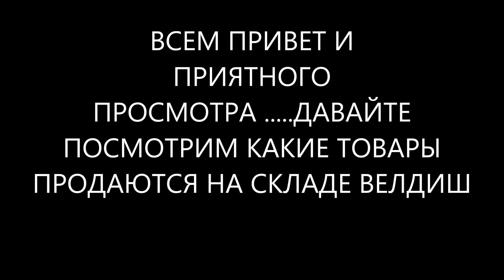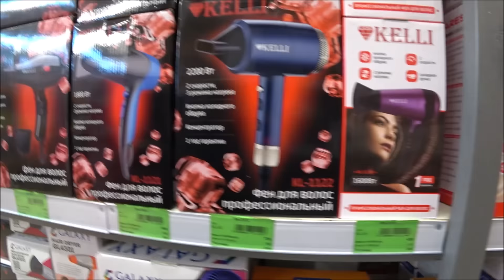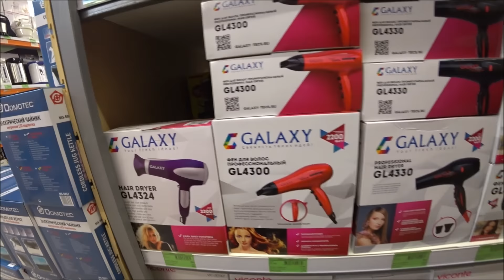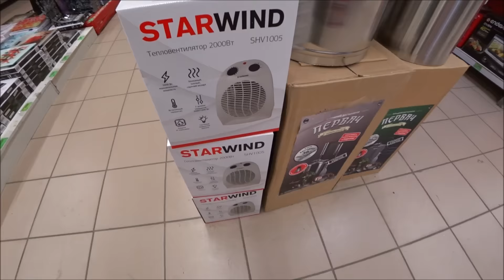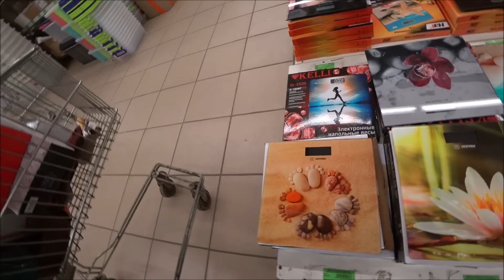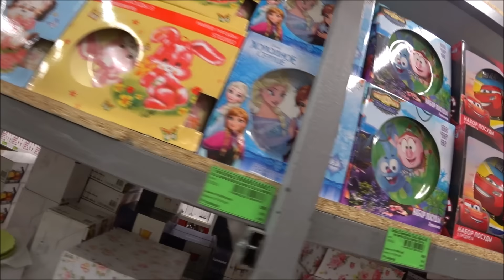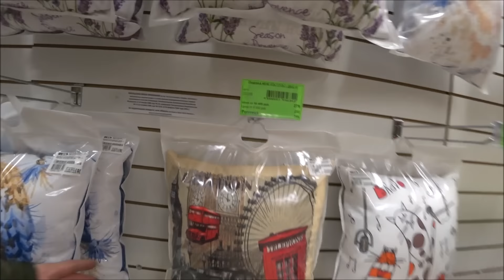САДОВОД /ВСЕ ТОВАРЫ ВЕЛДИШ/ОПТ И РОЗНИЦА/ВСЕ ТОВАРЫ .АНОНС ТОВАРА